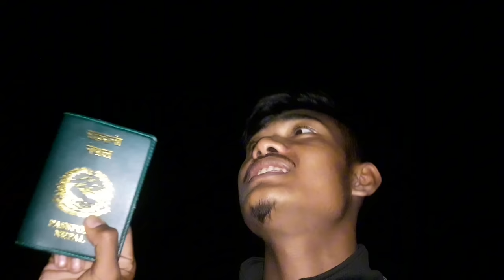Afno desh xodne bela aayo😭